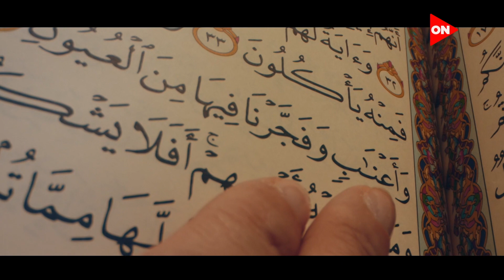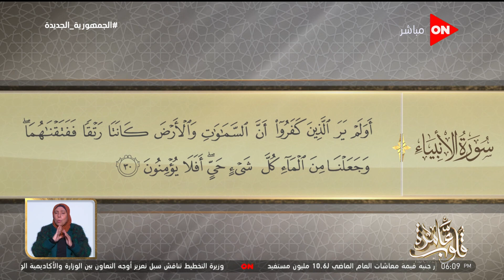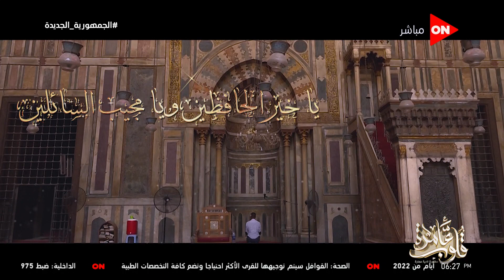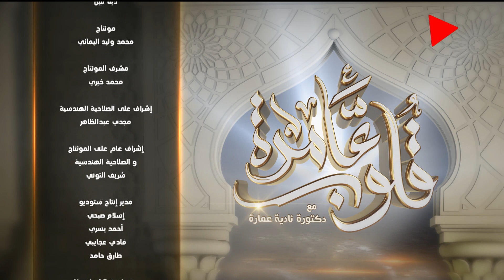قلوب عامرة مع د.نادية عمارة | سورة الأنبياء الآيات 30-35 | السبت 1 يناير 2022 | الحلقة الكاملة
جزء من حلقة اليوم 1 يناير 2022 للداعية نادية عمارة  وتناقش فيها ترتيب سجدة التلاوة في الصلاة وحكم القراءة من المصحف في الصلاة والتفسير الموضوعي لسورة الأنبياء